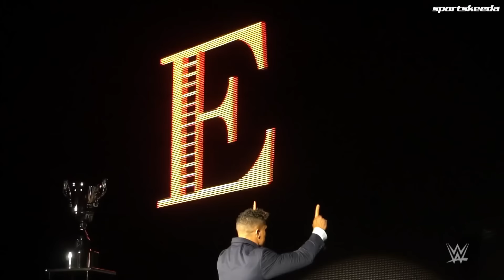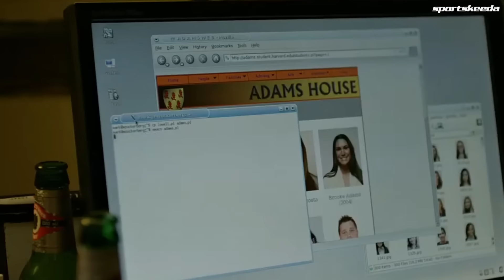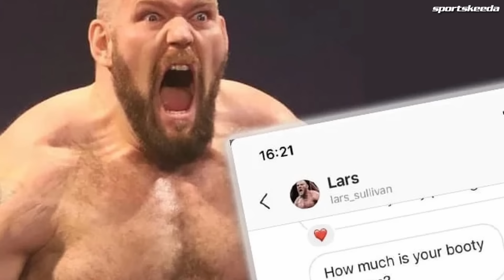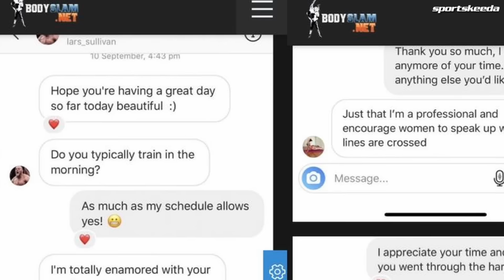The Rise and Downfall of Lars Sullivan in WWE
Lars Sullivan is a pretty controversial name when it comes to professional wrestling. You may be unaware of why he's not showing up on WWE television or anywhere else. In this video, we'll go deep into his story. From his sudden rise to his unfortunate downfall in WWE, all this is in today's video.